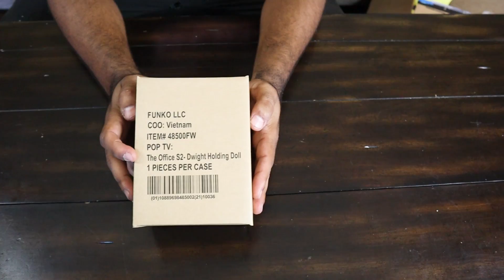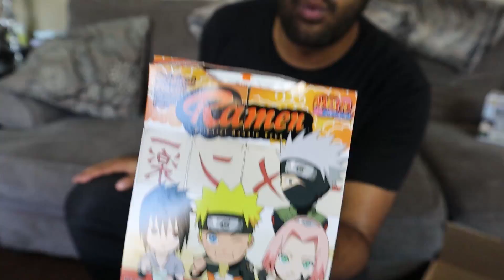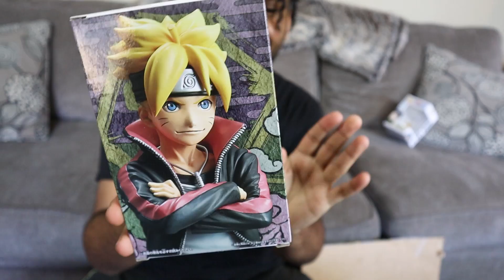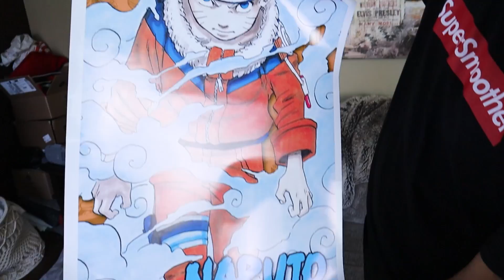I Cleared Out An Entire HOT TOPIC Of EVERY NARUTO PRODUCT That They Had In Stock... 3 *($1000)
I Bought All The SPONGEBOB SQUAREPANTS "SPONGE ON THE RUN" MOVIE THEATER MERCH *NOT RELEASED IN USA*

I GOT ALL 4 OF MY SHINY CHARIZARD & More POKEMON CARDS PSA GRADED!! *$7000 PSA RETURN* I GOT A 10!!

I Bought EVERY NICKELODEON Product On EBAY 2 (OVER $1000!) *REAL LIFE GODDARD, SIGNED COMIC, & MORE*

I Bought 5 NICKELODEON AND CARTOON NETWORK IN REAL LIFE Products That Actually Work!! *REAL PLANK*

I Cleared Out An Entire HOT TOPIC Of EVERY SPONGEBOB SQUAREPANTS PRODUCT That They Had In Stock...

The SECRET To Getting ULTRA RARE POKEMON CARD PULLS IN EVERY PACK YOU OPEN! *YOU CAN TRY RIGHT NOW!*

Opening Up THE LEGENDARY NARUTO PATH TO HOKAGE!! FIRST CARDS EVER PRINTED!! *Hunting For GOLD CARD!*

I Cleared Out An Entire HOT TOPIC Of EVERY NARUTO PRODUCT That They Had In Stock...

I Bought ALL THE NEW SPONGEBOB MEAL TOYS From WENDY’S HAPPY MEALS MYSTERY BOXES! *FOOD CHALLENGE*

I Challenged One Of The Worlds Biggest FUNKO POP Collectors To A MYSTERY BOX BATTLE!! *TOP POPS!!*

I Bought EVERY CARTOON NETWORK Product On AMAZON 2 (OVER $500 WORTH OF CARTOON NETWORK!) MYSTERY BOX

I LOST A BET AND SPENT $3000 ON A SINGLE POKEMON CARD... NOW I HAVE TO SELL MY CAR...

I Left POKEMON CARD BOOSTER PACKS In HORRIBLE LIQUIDS For 30 Days *POKEMON CARD EXPERIMENTS EP #1*

MY LAST HIDDEN FATES POKEMON CARDS OPENING EVER!! I BOUGHT EVERYTHING I COULD FIND! *SHINY HUNTING*

Spongebob Theater Cup Sponge On The Run
Spongebob Popcorn Bucket
Spongebob Theater exclusive

Marcus Jones
Whittier, CA
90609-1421